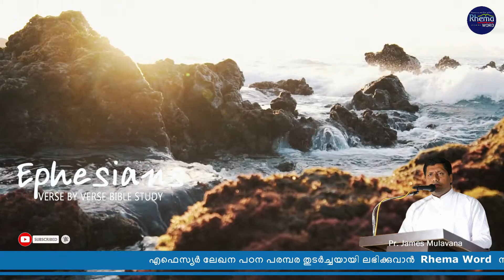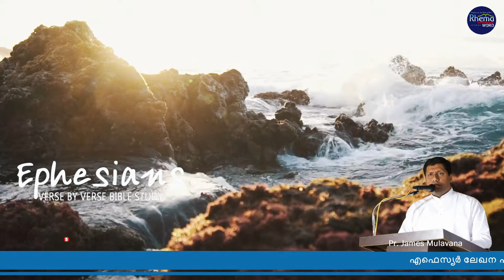EPHESIANS | എഫെസ്യർ വചന പഠന പരമ്പര 5:19-21 | Part 50 | Spirit filled Worship/P6 | Pr. James Mulavana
A Malayalam Christian Bible Study